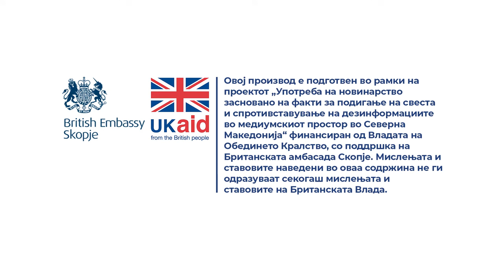Како се делат трошоците за одржување и поправка на лифт, покрив, фасада?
Одговара Башким Алили од Регулаторната комисија за домување.